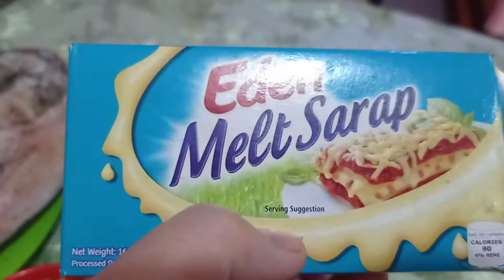simpleng Bake Bangus 😋ni momshi mhae#vlog22